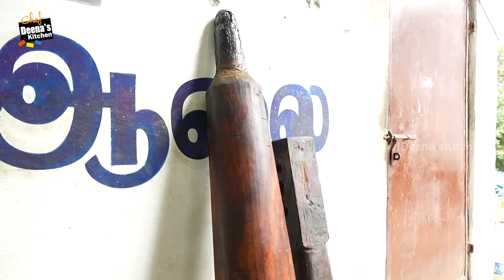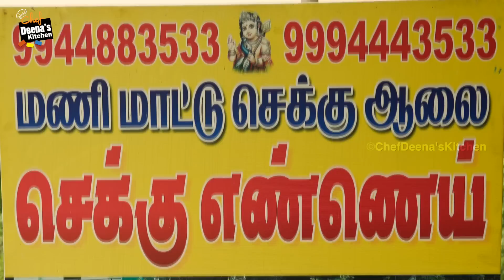மாட்டு மரச்செக்கு தேங்காய் எண்ணெய் செய்முறை | Traditional Coconut Oil Making | CDK 1266| Chef Deena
Mani Mattu Chekku Aalai
Cold Pressed Oil
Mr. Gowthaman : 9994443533